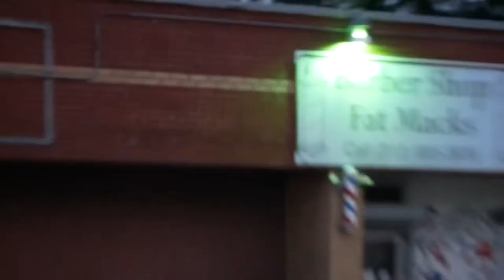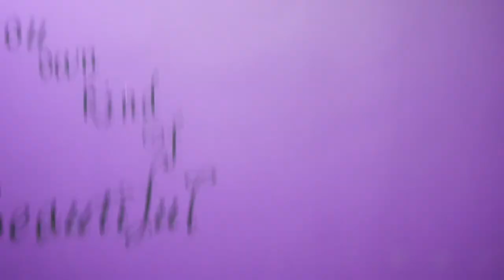Sarah and Tommy Birthday Celebration at Fat Macks Barber Shop 💈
July 18th 2021 Birthday Celebration for Sarah and Tommy Reid. Mother and Son. Also lil George took the 🎂...😅 The Whole Family came out! What a Blast. Memories to last a Life time. Best Barber shop on the East Side.